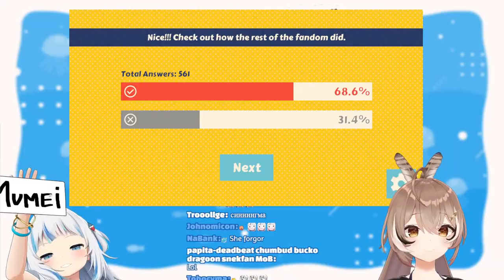👉𝐇𝐞𝐫𝐞'𝐬 𝐆𝐮𝐫𝐚 𝐁𝐞 𝐓𝐑𝐎𝐋𝐋𝐄𝐃 𝐛𝐲 𝐌𝐮𝐦𝐞𝐢 𝐨𝐧 𝐇𝐞𝐫 𝐒𝐭𝐫𝐞𝐚𝐦! (𝐇𝐨𝐥𝐨𝐥𝐢𝐯𝐞 𝐄𝐍)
I'm Not a Native Speaker, I'm using a few apps to help me fixing grammar things (I don't have English speakers to help me), so there is a aprox 0-30% or more chance of having Errors on Captions, and I will keep learning English.

insulting, aggressive comments will be removed by youtube in 24h

Stream Title: 【VOICE CHALLENGE】in the same room? 💙🤎